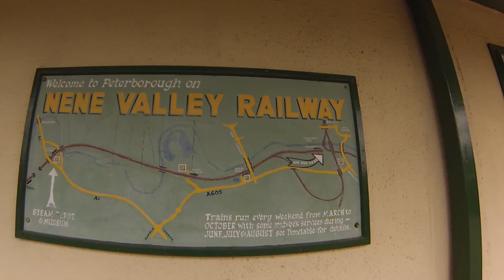Nene Valley Railway in Peterborough - Yuko's Football Pilgrimage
Yuko visited Peterborough, UK to watch football match, but more than the game, Nene Valley Railway, the preserved steam engine railway, drew her attention. But the way to this accordingly tourist attraction wasn't so easy...